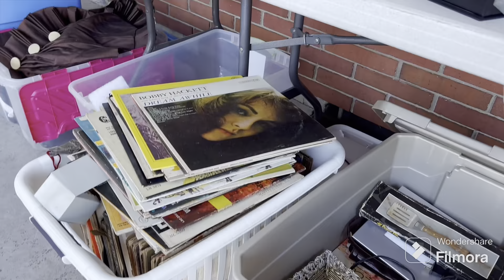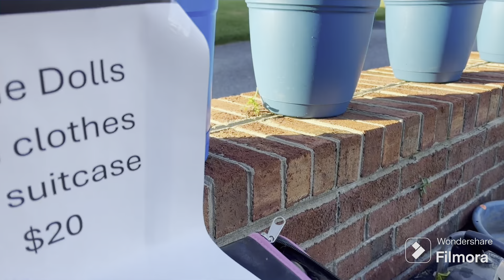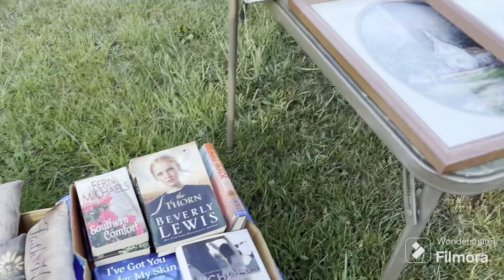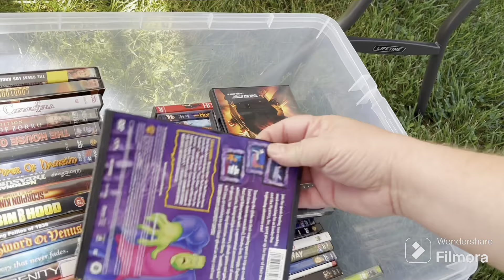Yard Sales Finds. Barbie is one expensive woman.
This is me visiting many yard sales. Decent day of finds. Hope you enjoy the video.